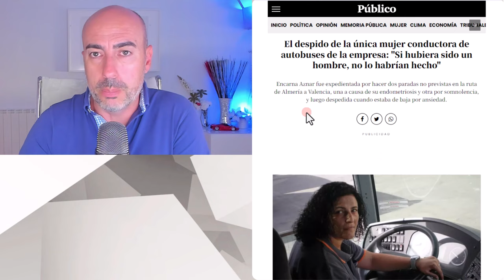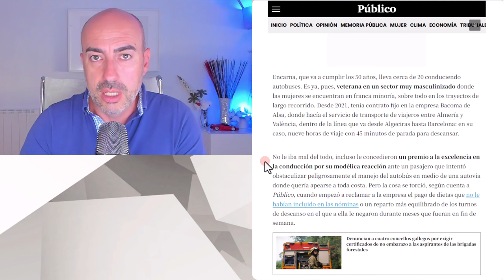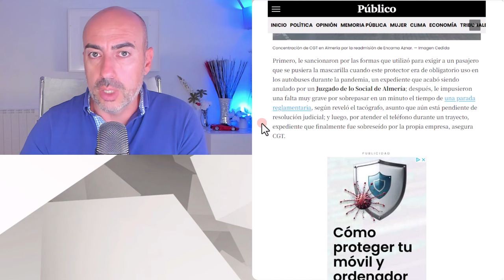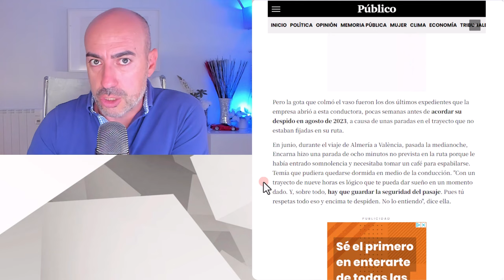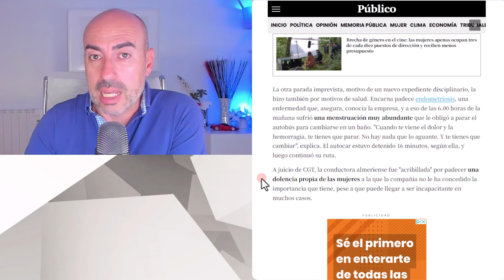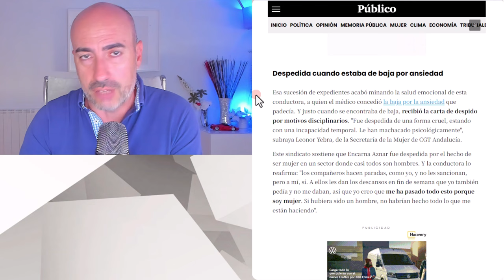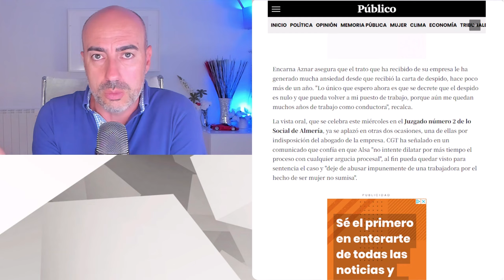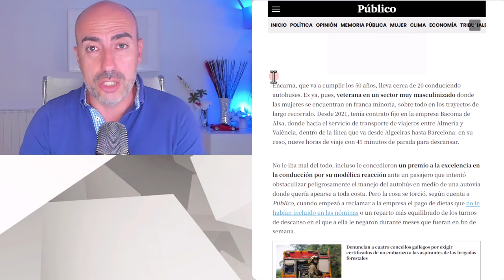📛DESPIDEN CONDUCTORA DE AUTOBÚS Y SE VICTIMIZA CULPANDO EMPRESA 📛PSICÓLOGO: ASÍ EMPEORA SALUD MENTAL